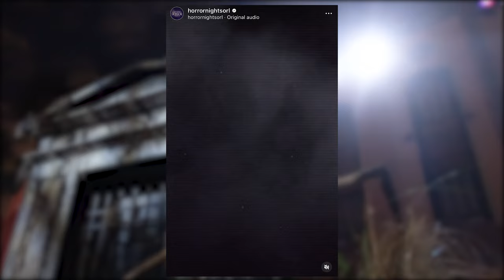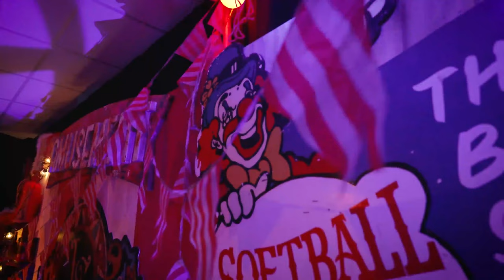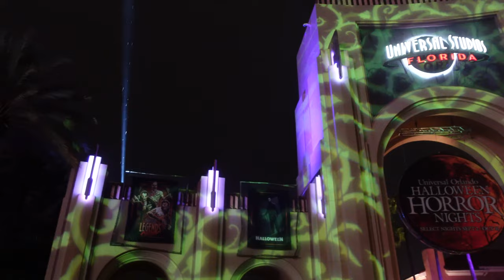Who Is Behind This Cryptic HHN 2023 Teaser? (Theory)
Halloween Horror Nights 2023 is in full swing with a new creepy and mysterious teaser by Universal themselves! There's a lot of static but I think there are some clues leading to this year's theme and I'm here to share my thoughts and theory as to what's going on...